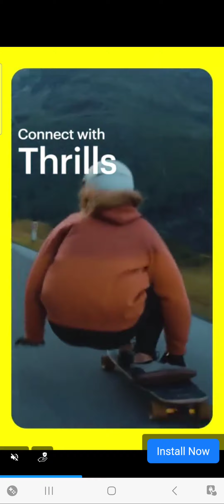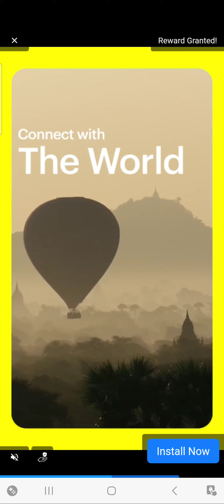SUBWAY SURFERS | VEGAS QUEENS | ULTRA HD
Subway is a good game. Just enjoy it!